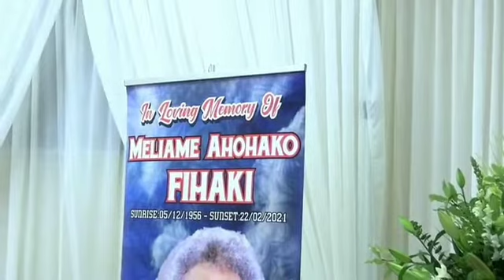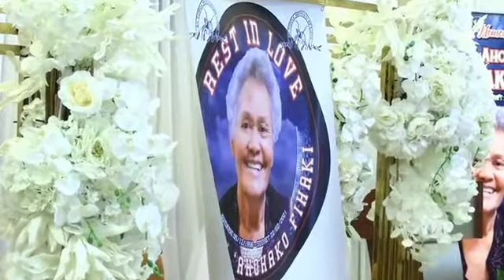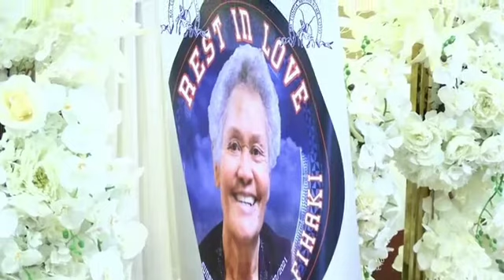Malanga'i 'a Meliame Fihaki. "Ke Mou Mā'oni'oni".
Video Owners: Mapa Busytone and Kalofiama Media Ministries.